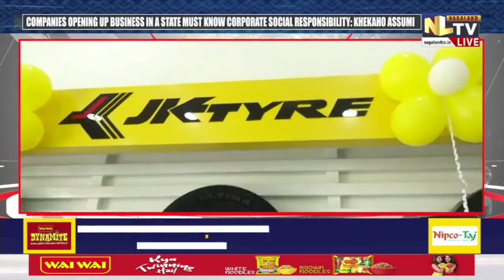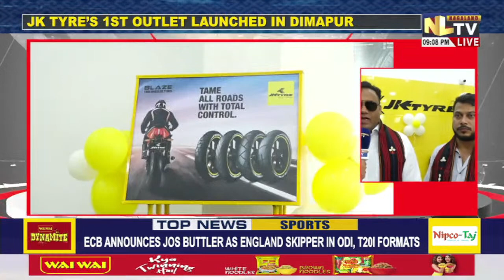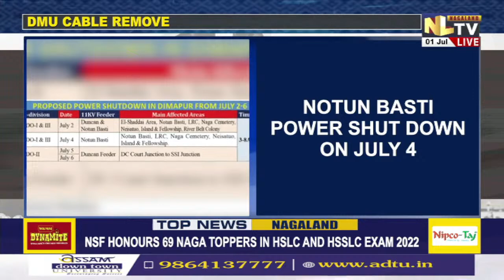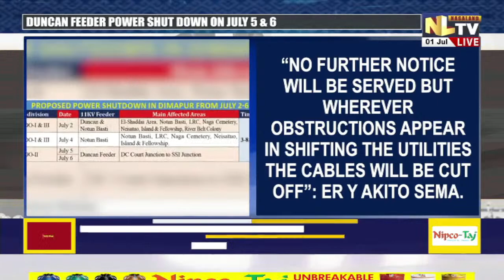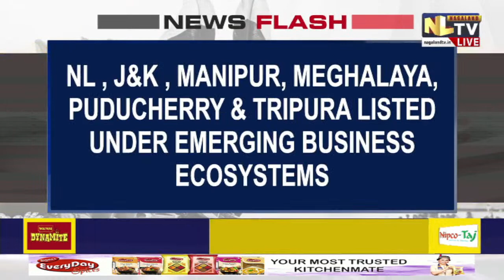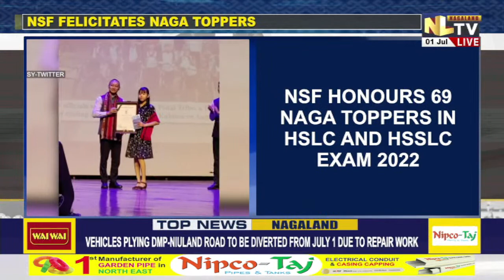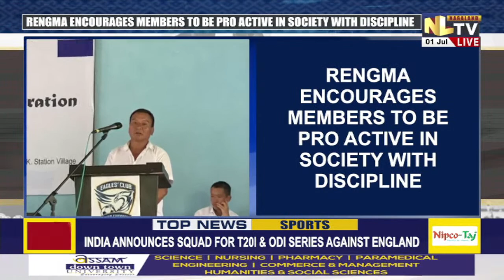NLTV ROUND UP NEWS NAGAMESE || LIVE